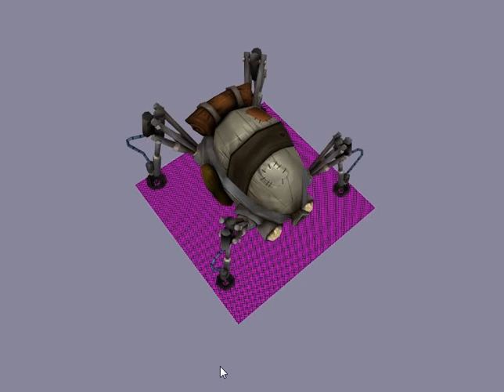anims.avi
anims made for the mechanized courier, now on the dota2 store